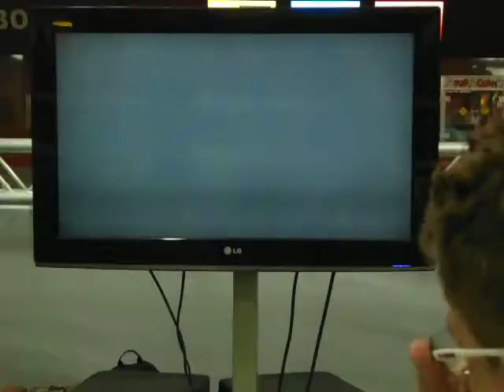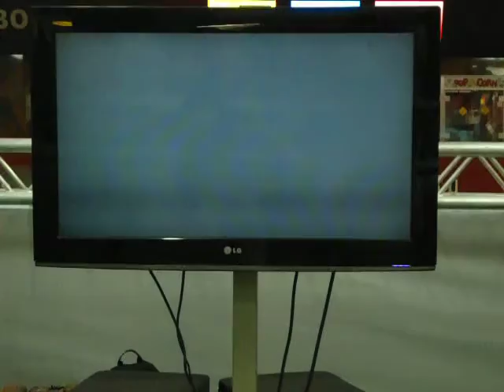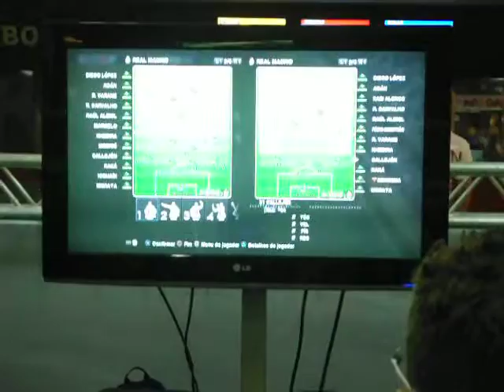Copa Iandê de Futebol Digital 2013 - Final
Grande final do evento entre (Fabricio Moura) X (Khelvin Lima)